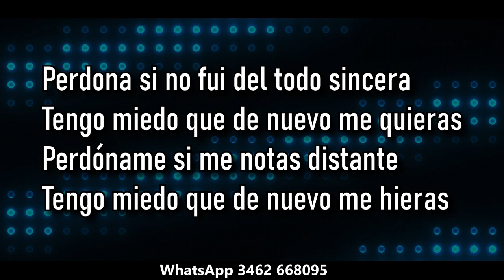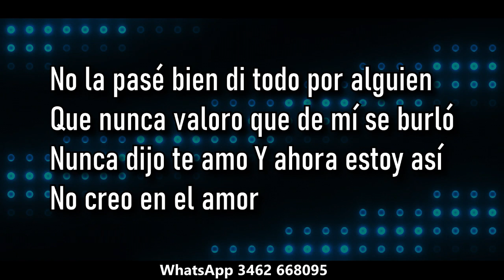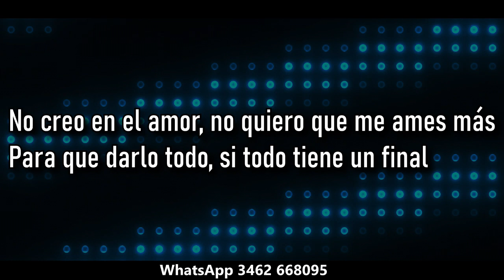LBC No creo en el amor ( KARAOKE )